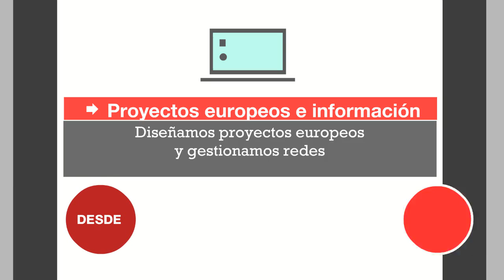CÓMO HACER UN VOLUNTARIADO INTERNACIONAL... (Y NO PAGAR MILLONADAS 😱)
Todos queremos un voluntariado fuera de España, pero lo que encontramos vale miles de euros y no es verdadero voluntariado. Además, ya seas universitario o no, puedes lograr una beca para salir fuera. Pero... ¿Nos la merecemos? ¿Por qué? ¿Quién da becas? ¿Qué hay que hacer? ¿A quiénes les dan becas?. YesEuropa te da respuesta a estas preguntas y compartir su experiencia en el proceso de solicitud de becas.

¿Quieres viajar gratis y recibir una beca? YesEuropa te puede asesorar. Visita el sitio de nuestra asociación y conoce los servicios que ofrece.